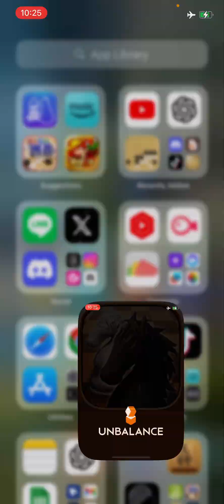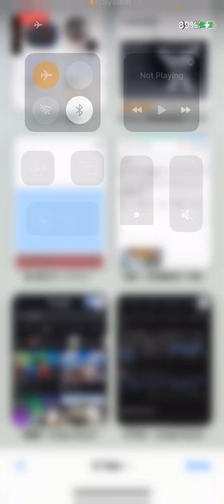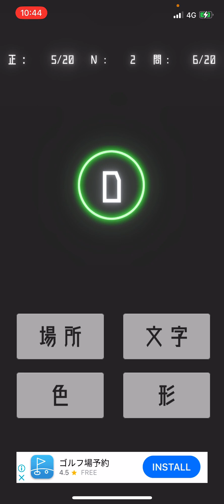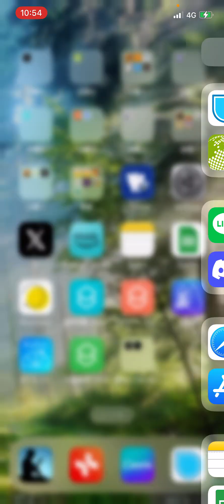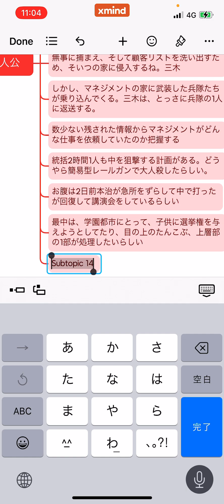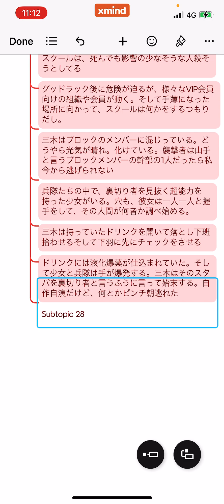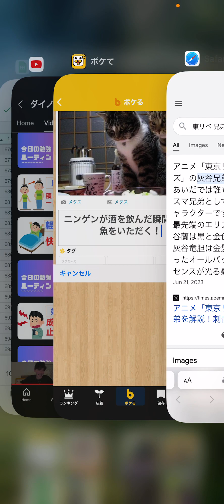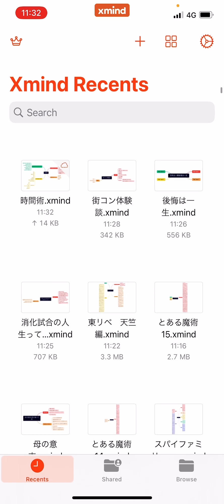2024/02/05の勉強&ブログルーティン